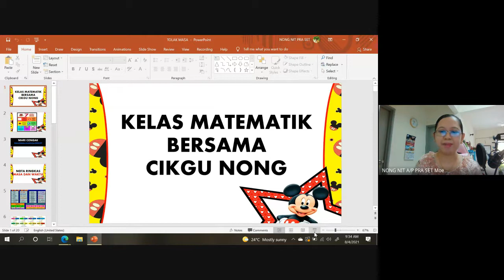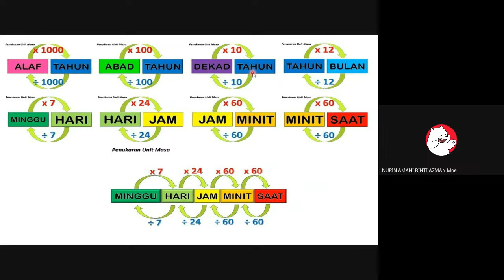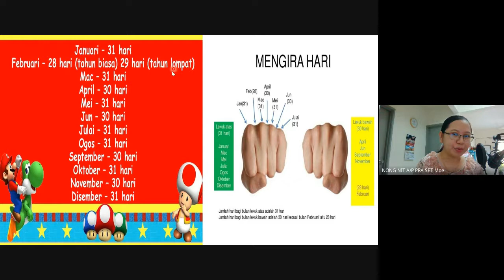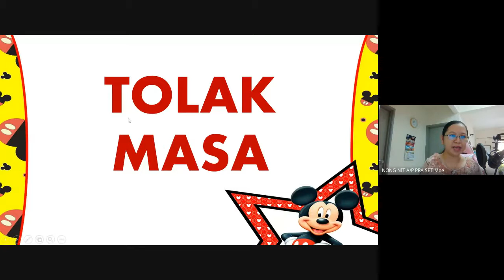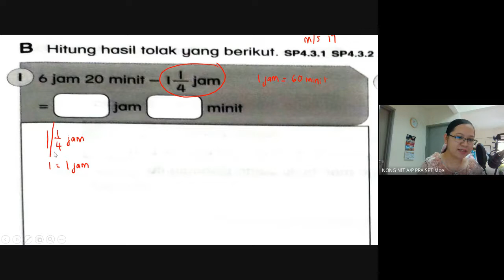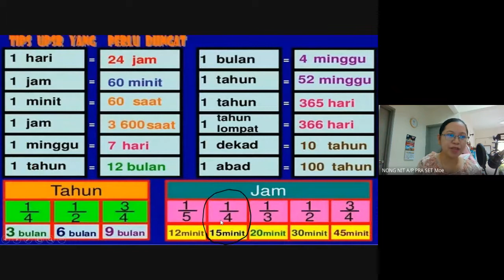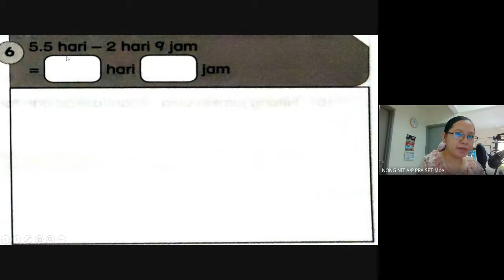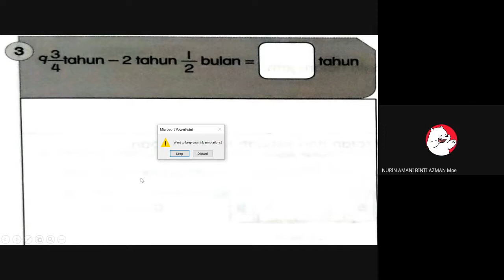TOLAK MASA TAHUN 5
MATEMATIK 5K
9.30 PAGI - 10.00 PAGI
RABU, 4 OGOS 2021